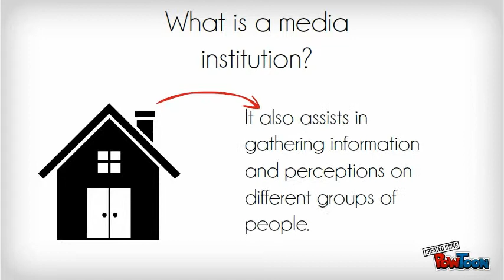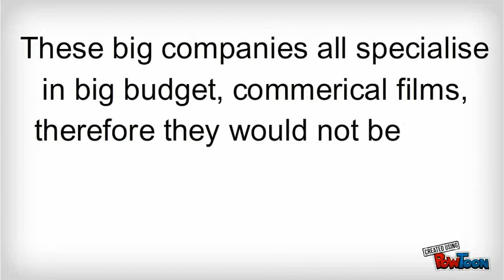Evaluation Question 3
AS media studies evaluation question 3, 'what kind of media institution might distribute your media product and why?'